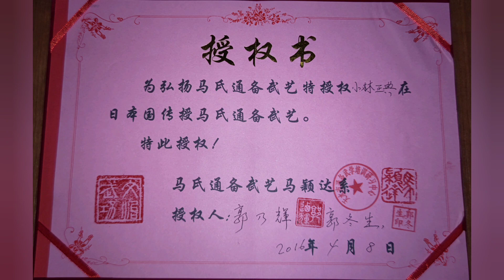蘭州通備嫡伝郭乃輝老師と高校生Ｎ君 中国武術講習会 鞭杆基本編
未経験の人は郭老師から基本から五陰‥まで教えて貰いました。
三重の高校生のＮ君も頑張って練習しています💦
講習会後に今回参加した感想も語ってくれました。
これから武術を習いたい人へのご参考になって貰えると幸いです。

初心者及び女性の方も大歓迎❗️

ただ今、春季の新規初級班練習生を受付中❗️

まずは体験から🆗‼️

当会は日本で唯一、中国武術最高段位・馬賢達老師から正式公認ののもと、又、蘭州通備嫡伝のオフィシャル団体として、公認師範から直に指導が受けられ、中国から超一流の武術の先生を招聘したりと、日本にいながらも本場レベルの武術の奥深さを体験できます😁👊

東京、神奈川、埼玉、広島、茨城、アメリカの各教室道場にて公認師範や講師から直に指導を受けられます❗️

⚠️なお、こちらに記載してあるのが正式な通備のオフィシャル団体です。
こちらに載せてないその他の無免許団体や個人とは当諸流儀の標榜の有無にかかわらず、類似同様の行為(練習および理論)が行われている場合、それらは当該主催者の故意自発的行為であって、当会とは一切関係ありません❗️

🔻上京しての個人指導及び派遣指導についはこちら。